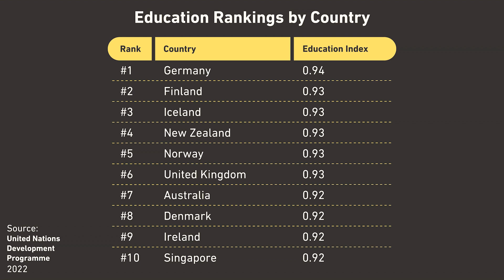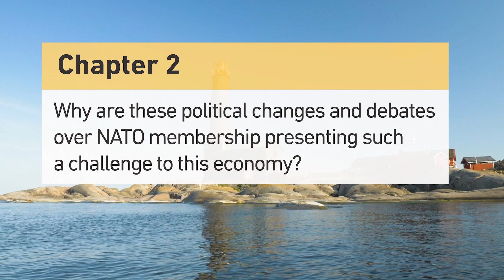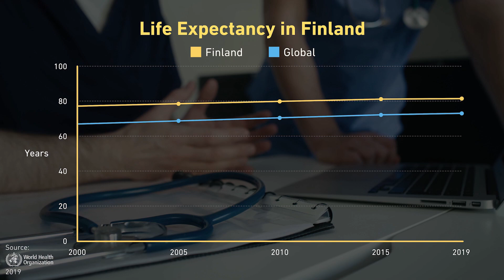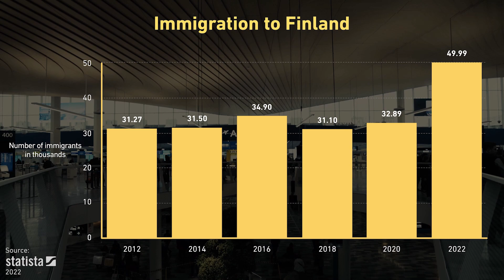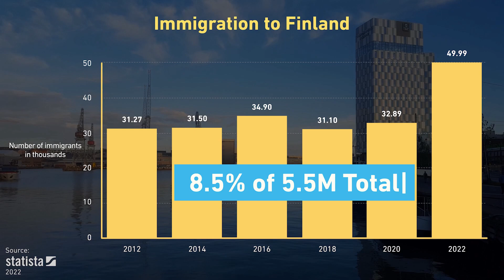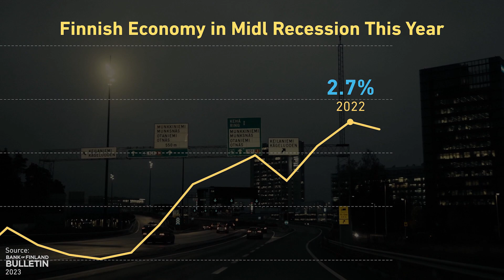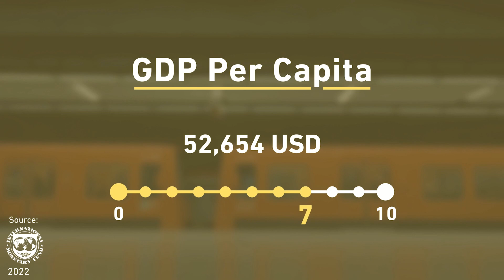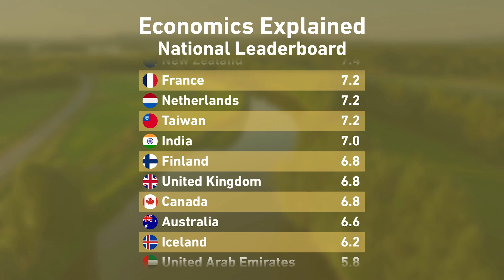Finnland - Die Wirtschaft des glücklichsten Landes der Welt | WirtschaftsWissen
Finnland wird in vielen Statistiken das glücklichste Land der Welt genannt, und mit einem hohen Pro-Kopf BIP, guten Sozialleistungen, einem soliden Gesundheitssystem und kostenloser Bildung auf Top-Niveau liefert Finnland definitiv gute Argumente dafür.
Mit einer alternden Bevölkerung, einer hohen Anzahl an Migranten, politischer Spaltung und der neuen NATO-Mitgliedschaft steht Finnland allerdings vor einigen Herausforderungen, die es zu meistern gilt.